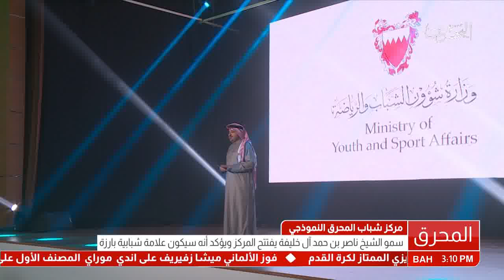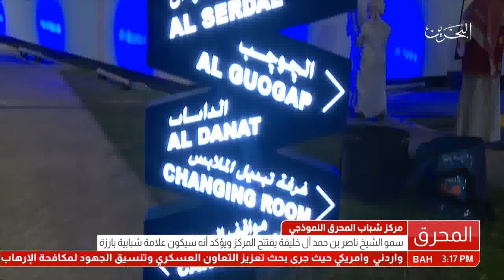البحرين : سمو الشيخ ناصر بن حمد ال خليفة يفتتح مركز شباب المحرق النموذجي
سمو الشيخ ناصر بن حمد ال خليفة يفتتح مركز شباب المحرق النموذجي ويؤكد انه سيكون علامة شبابية بارزة